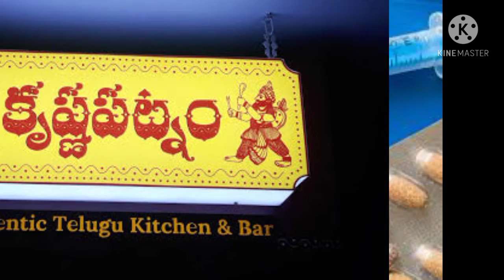naatuvaidhyam# Belikebrolke# brokrishnapatnam#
Belikebro, Naatuvaidhyam, Krishnapatnam news